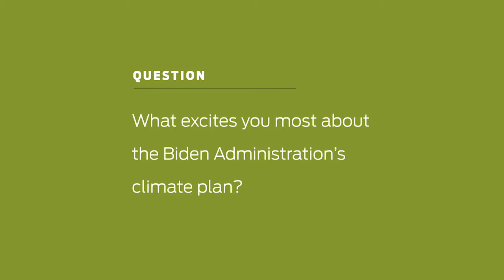Nancy Tuchman: Biden's Climate Plan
Loyola Expert, Nancy Tuchman, talks about Biden's climate plan and the multiple reasons it's not only exciting but also historic. CalledAsOne​